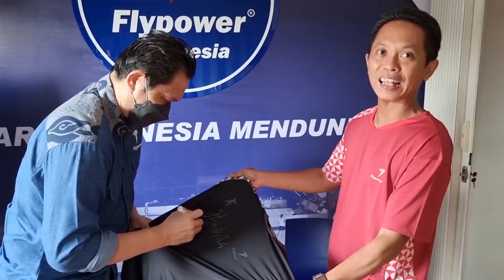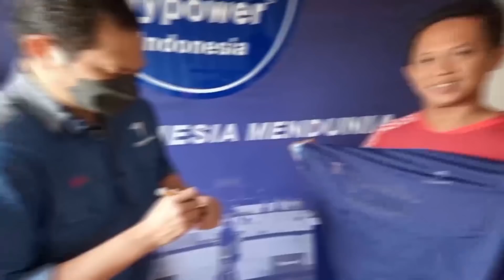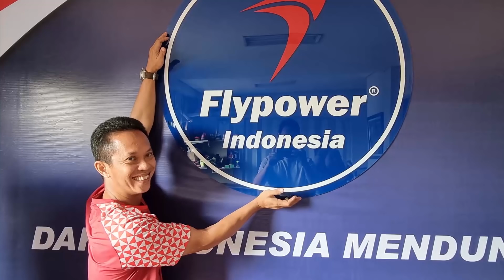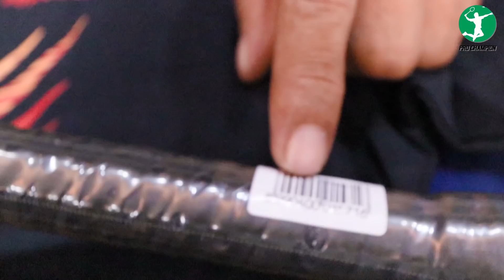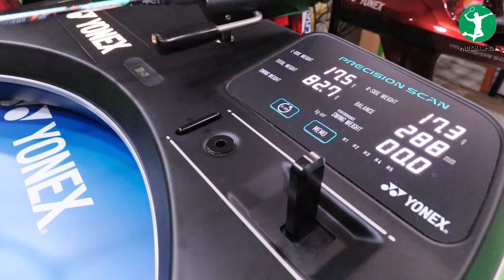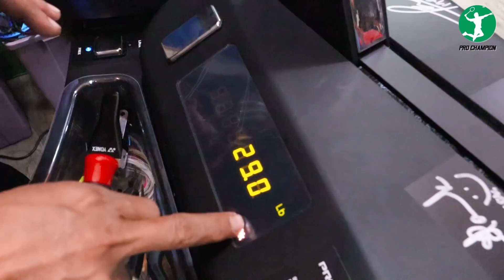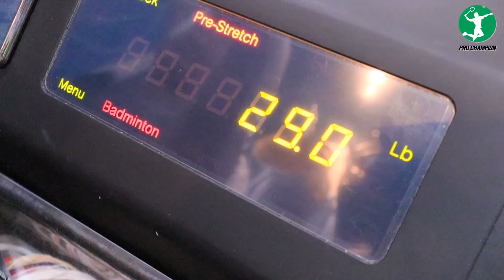FLYPOWER ABHINAYA wajib coba sob!!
Contact Person bisa di

Atau bisa menghubungi Whatsapp ke:
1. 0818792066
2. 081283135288